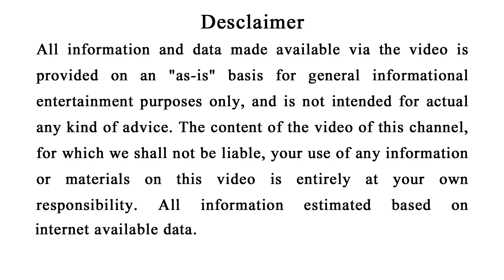July re janma lokanaka swabhaba | Odia Bohu Tips | ଓଡିଆ ବୋହୁ | Astrology | vastu tips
Aji ra ehi videore aame janiba july re janma lokanka swabhaba bisayare, sethipain videoti ku last paryant dekhantu.

19-ଆଚାର୍ଯ୍ୟ ଚାଣକ୍ୟଙ୍କ ଅନୁସାରେ ଚରିତ୍ରହିନ ନାରୀଙ୍କୁ ଚିହ୍ନିବେ କିପରି ଜାଣନ୍ତୁ ??